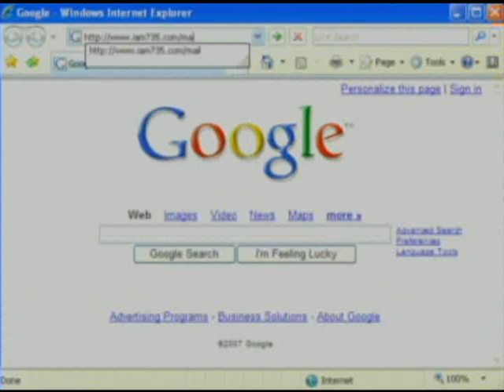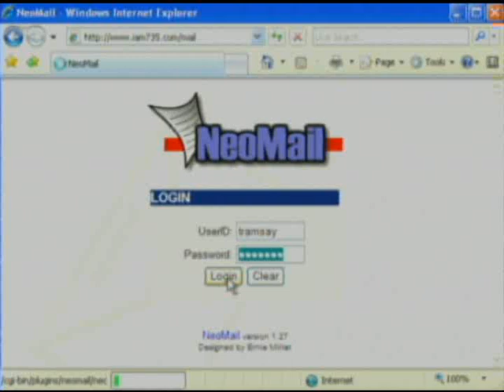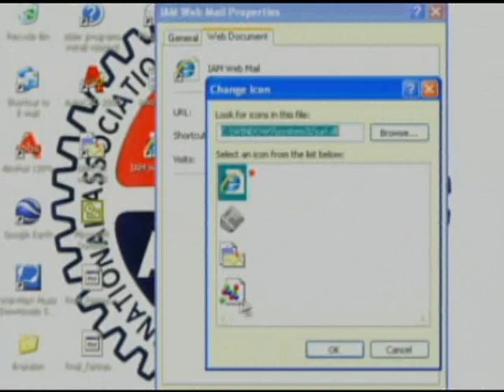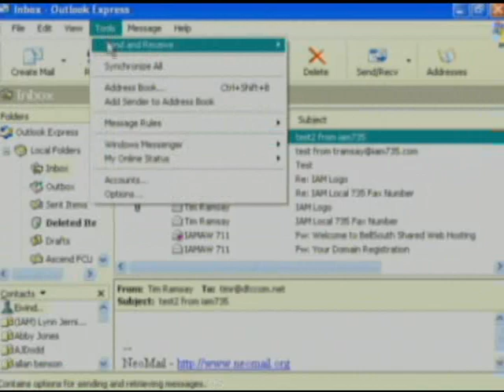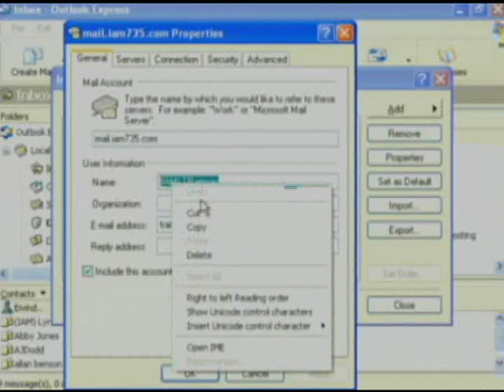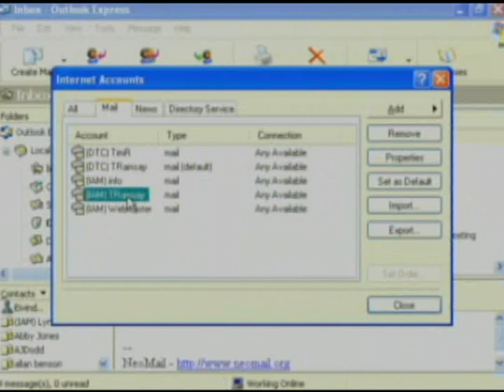Outlook express email setup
This is how to set up you email account in Outlook Express.